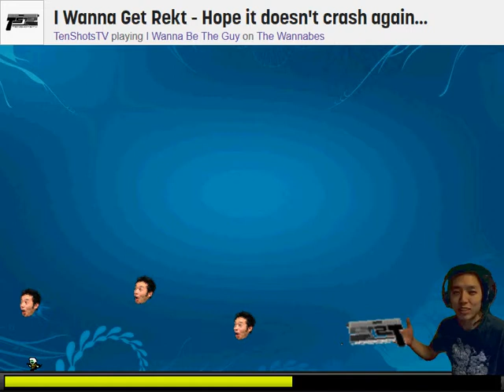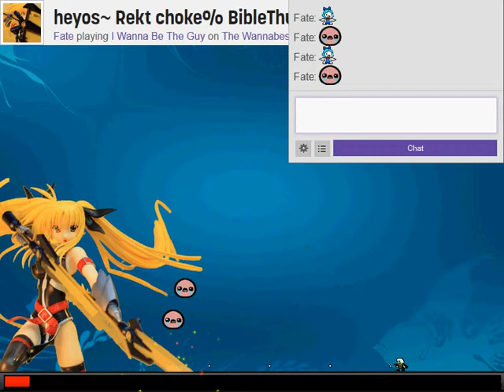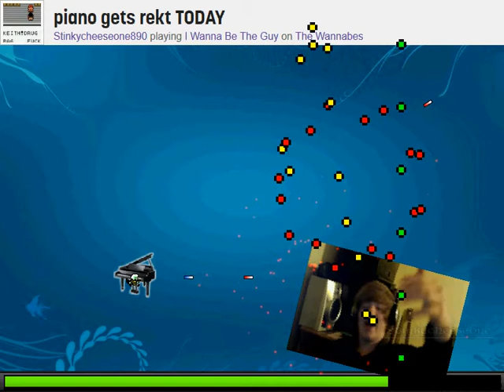I wanna get Rekt (Stage 4) - What's Hot